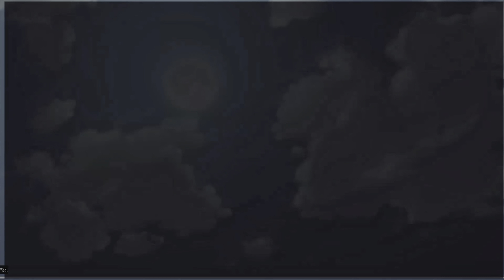The Legend of Heroes: Trails of Cold Steel